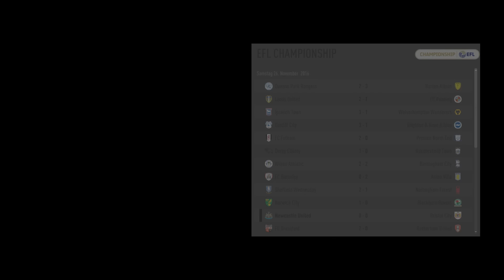FIFA 17 THE JOURNEY #12 ★ DA MUSS MEHR GEHEN! ★ Let's Play FIFA 17 The Journey Deutsch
FIFA 17 THE JOURNEY ★ ALEX HUNTER ★ Let's Play FIFA 17 The Journey Deutsch ★ Schaffen wir 500 Likes?

▬▬▬▬▬▬▬▬▬▬WEITERE INFOS▬▬▬▬▬▬▬▬▬▬▬
Im EA SPORTS FIFA 17-Modus "The Journey" kannst du dank der Power der Frostbite™-Engine auf Xbox One, PlayStation®4 und PC mit dem Premier League-Nachwuchsstar Alex Hunter für Furore auf und neben dem Rasen sorgen. Dieser neue Modus, der in den letzten 18 Monaten mit der Unterstützung echter Spieler wie Harry Kane und Anthony Martial entwickelt wurde, ist das erste storybasierte Spielerlebnis in der FIFA-Spielereihe. Wir haben uns mit Creative Director Matt Prior unterhalten, um mehr über die Entstehungs-Hintergründe von "The Journey" zu erfahren.

Eure ZockerDudes
Daanbo & Othaldo